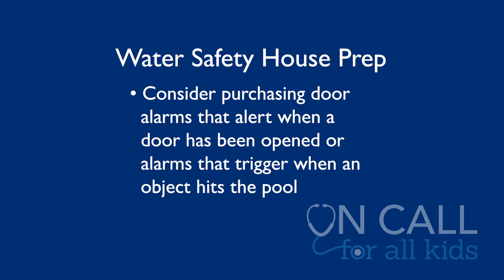Drowning Prevention Tips and Water Safety Reminders for Families in Florida - On Call for All Kids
Florida kids are drawn to the water, which makes it imperative that families are diligent about drowning prevention and water safety throughout the year. Joe Perno, M.D. with Johns Hopkins All Children’s Hospital, explains what to watch out for when it comes to pools and water safety.